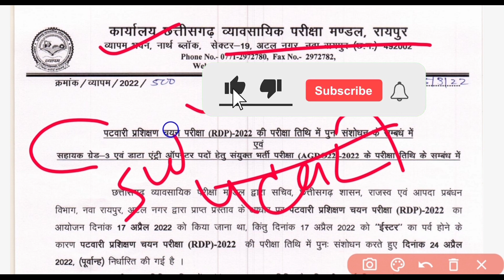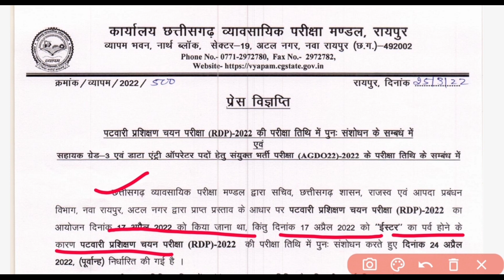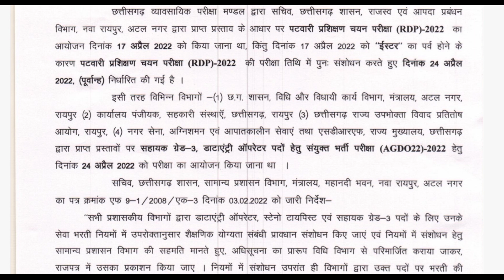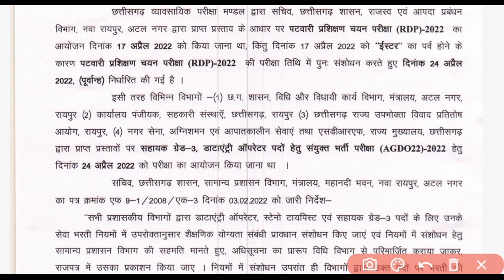Cg patwari New Exam Date || Cg patwari Exam date postpone 2022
महिला पर्यवेक्षक खुली भर्ती रिजल्ट लिंक